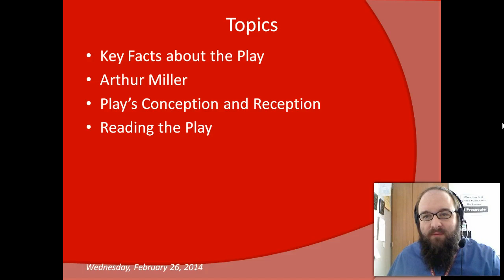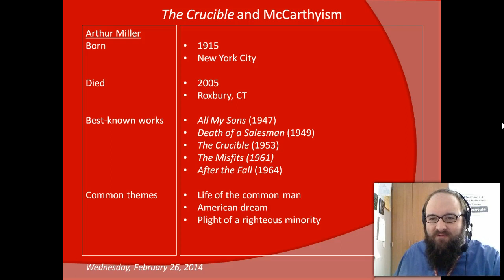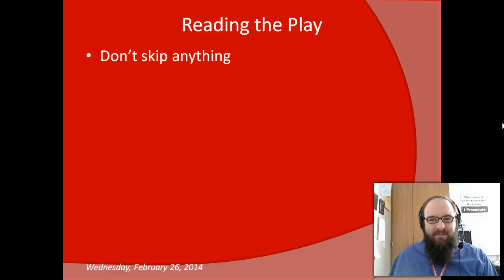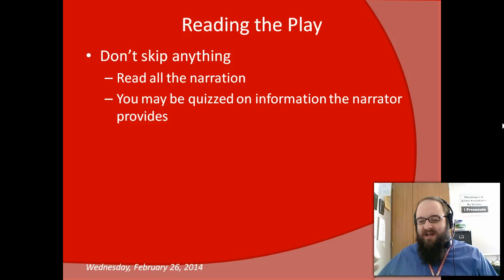The Crucible and McCarthyism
The Curcible and McCarthyism